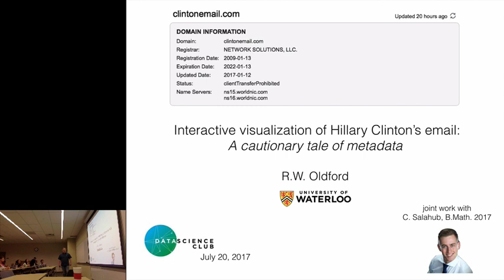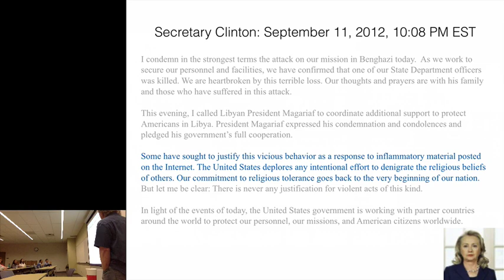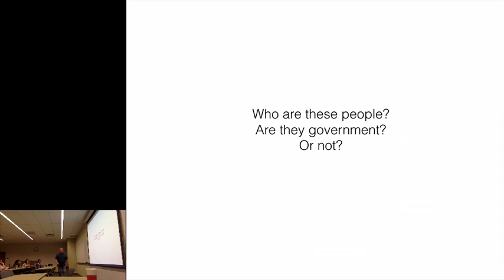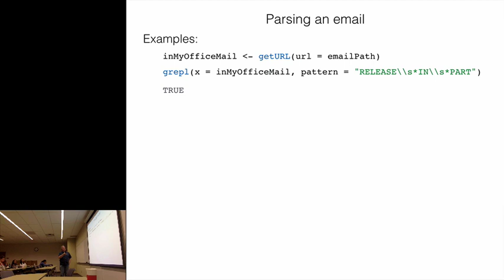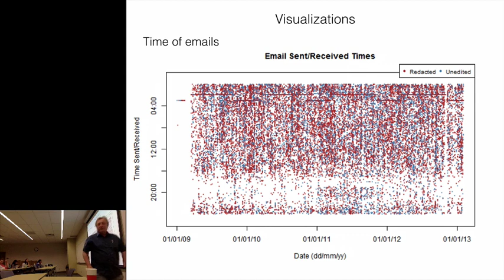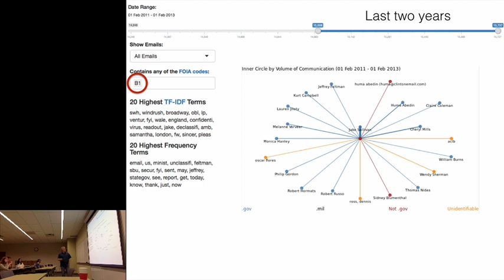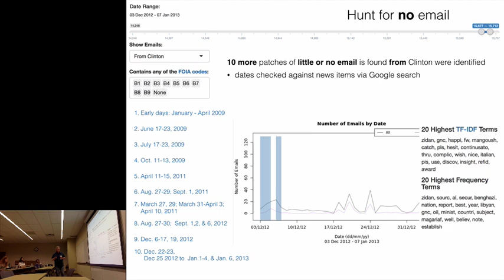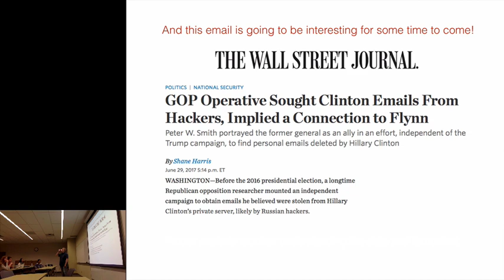Interactive visualization of Hillary Clinton's emails: A cautionary tale of metadata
This is a recording of a July 20, 2017 talk I gave to the University of Waterloo's Data Science Club

It describes some simple interactive visualizations of the Clinton emails as found on Wikileaks.  It also gives some of the relevant background to the emails.

A website (rshiny.math.uwaterloo.ca/clinton) is constructed to allow anyone to conduct some simple analyses of the email.  The analysis shown here already reveals some interesting and potentially controversial patterns in the data.

What is remarkable is how much can be learned from metadata. Metadata, especially when connected to other public sources can reveal, or, perhaps more accurately, suggest a great deal about the behaviour of an individual. This should give one pause about blithely giving up privacy on metadata.

The website (shiny.math.uwaterloo.ca/clinton) is an analytic complement to the searchable databases provided by the US State Department or Wikileaks Used in conjunction with searchable databases (and third browser to search the internet), a lot can be revealed about the Clinton emails.

Advertised abstract of the talk follows:

The 2016 U.S. Presidential election was one of the most contentious in history. The existence and possible content of Hillary Clinton’s private email server dogged former Secretary Clinton’s bid for the U.S. presidency and was doubtless a contributing factor to her surprising defeat by Donald Trump. On March 16, 2016 Wikileaks published a searchable archive containing the contents of more than 30,000 emails (and attachments) that were sent to and from Secretary Clinton on her private server. The documents were provided as pdfs by the U.S. Department of State in response to Freedom of Information Act (FOIA) requests. (The State Dept. also provided a searchable web archive of the documents, released in several installments from May 2015 to March 2017.)

In this talk, Professor Oldford describes an exploratory visual analysis of the metadata associated with these emails (some content information is also explored). The analysis reveals a number of interesting and potentially politically controversial patterns as evidenced by the news items of the time. Metadata, especially when connected to other public sources can reveal, or, perhaps more accurately, suggest a great deal about the behaviour of an individual. This should give one pause about blithely giving up privacy on metadata.

All analyses were conducted using the R statistical system. An interactive Rshiny web page has been created so that anyone can repeat this analysis for themselves, or even conduct new analyses. The Rshiny server will be used to reproduce the analysis live. There will be some discussion on the tools and methods used to collect, clean, analyze, and display the data.

This talk is based on joint work with Christopher Salahub (B.Math. 2017).